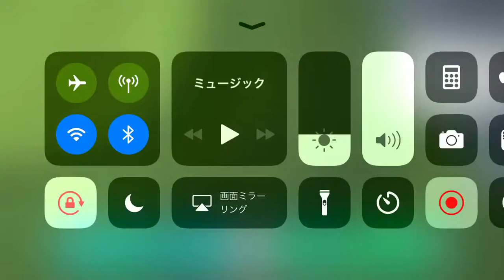グランダークロスからゴール①